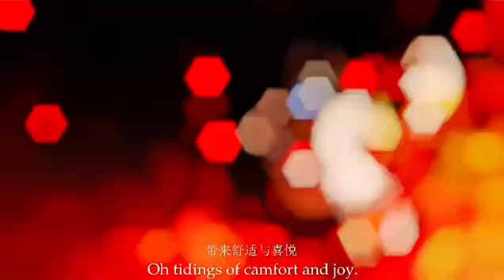Anime that gives you nightmares || AMV